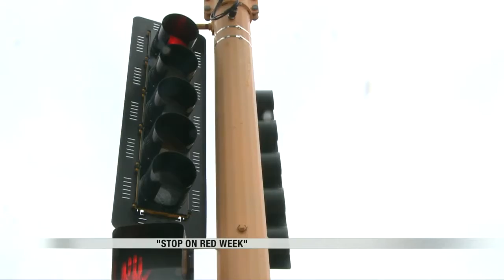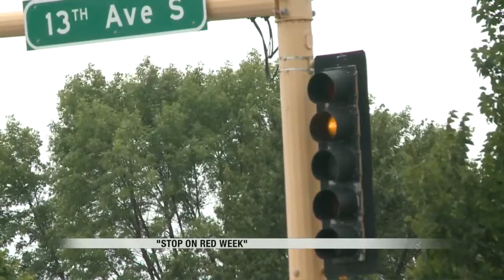Running A Red Light